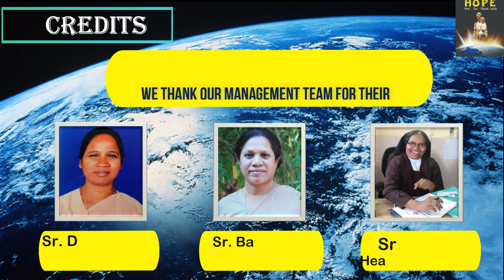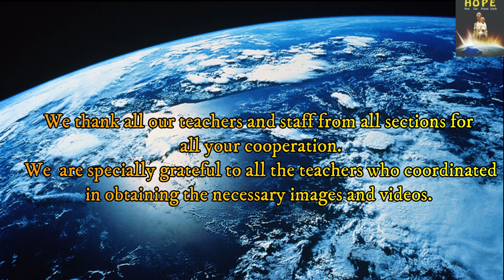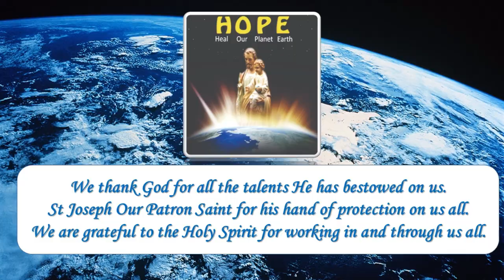HOPE 2021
Heal Our Planet Earth/HOPE : Lyrics: Caroline Music: Simone: Video : Kevinda

Description.
We thank the Holy Spirit for working in and through us in a mighty way.

This music video is the combined effort of Ms Caroline  Pinto, Mr Simone Tauro and Ms Kevinda Krishnan.

We thank our Management, Teachers, Staff, Students, Parents, for all the encouragement, support and assistance which made this video possible.

Sing along ...and we hope   you do your bit to- Heal Our Planet Earth.

Lyrics:
Chorus *Hope* Yes we hope
Hope Yes we hope -Oh Ho Ho x 2
To make a change and
 *H* eal *O* ur *P* lanet *E* arth
(Repeat)

 *H* alt pollution yes we will
 *O* nwards to green we till
 *P* lanting seeds and trees
 *E* njoying nature and its breeze

 *H* ome food is good wholesome & tasty
 *O* rganic is the way to being  healthy
 *P* lenty of water we will drink
 *E* xercise is fuel to wisely think

Ch

 *H* elping is reaching out
 *O* ffering love and peace we go about
 *P* atience  is what we pursue
 *E* ncouraging each other through &through

 *H* ow we long to greet and    meet
 *O* nce again to hug and feel
 *P* ray to thee  Lord to heal
 *E* njoy these gifts of life for real...

Chorus